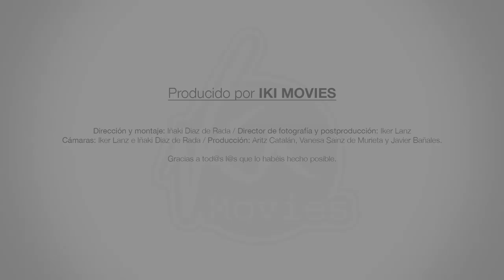"Tú eres el mejor". Celtas Cortos y Adano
Videoclip de la canción "Tú eres el mejor" de Celtas Cortos grabado con niños y niñas de Adano.

"Un beso, un abrazo, una sonrisa, un aplauso, un apretón de manos, un gesto de agradecimiento... a quienes han querido ayudarnos"
Celtas Cortos, Warner Music Spain, 2mk, Iki Movies, Servicio Navarro de Salud, Animaciones Aliski, Globoflexia.net y Maikampanilla.

Dirección y montaje: Iñaki Díaz de Rada
Director de fotografía y postproducción: Iker Lanz
Cámaras: Iker Lanz e Iñaki Díaz de Rada
Producción: Aritz Catalán Vanesa Sainz de Murieta y Javier Bañales